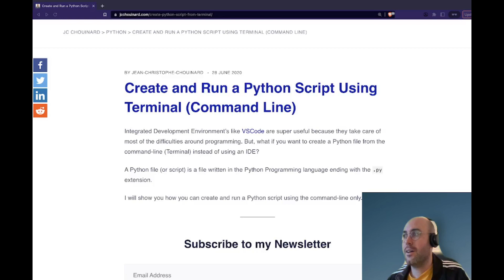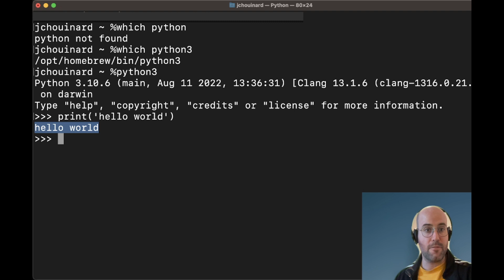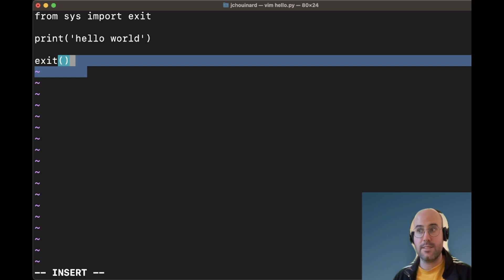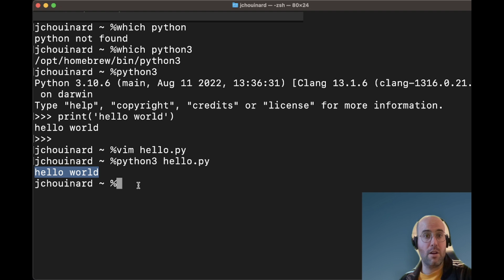Create Python File From Terminal (Command Line) | jcchouinard.com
In this Python Tutorial, we will learn how to create a Python file and run Python from Terminal.